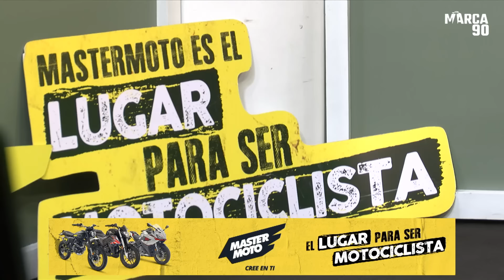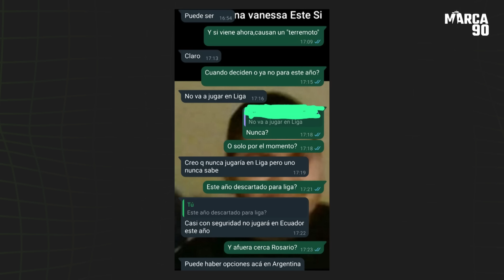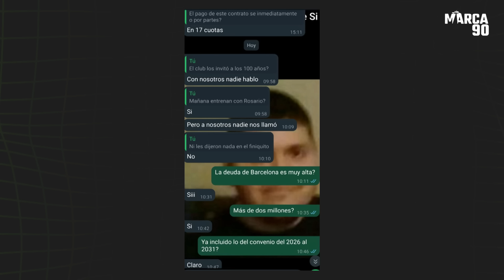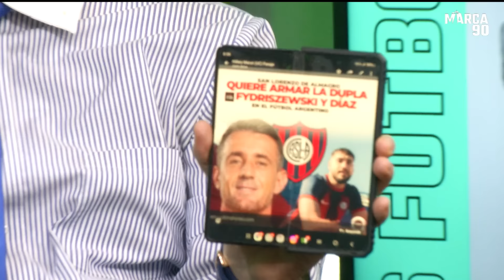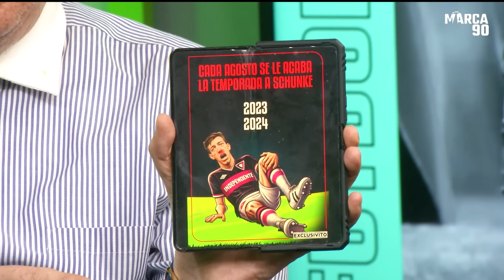🟢 Esto es Fútbol Youtube - Siempre buscamos hablar de Barcelona 12/08/2024 🇪🇨